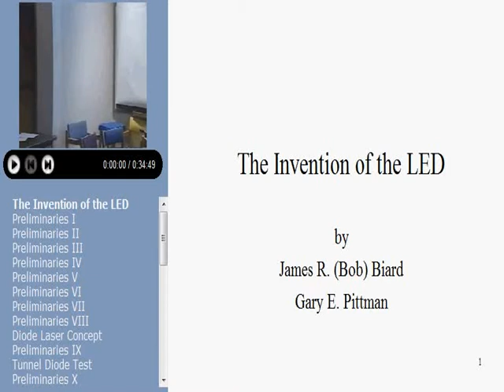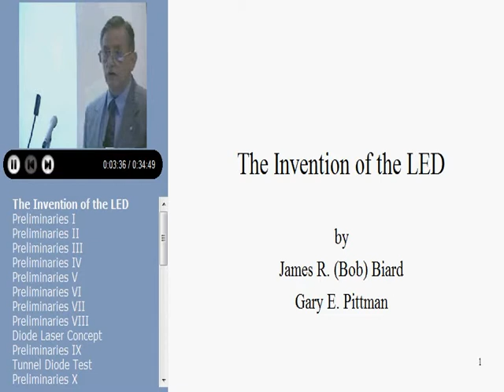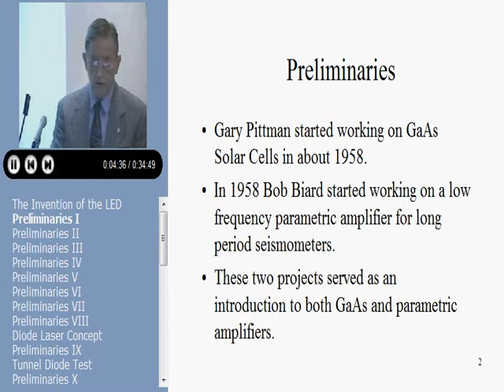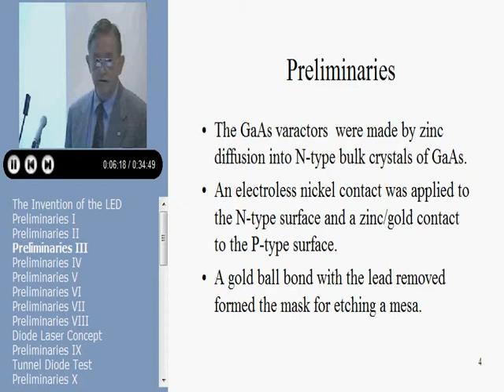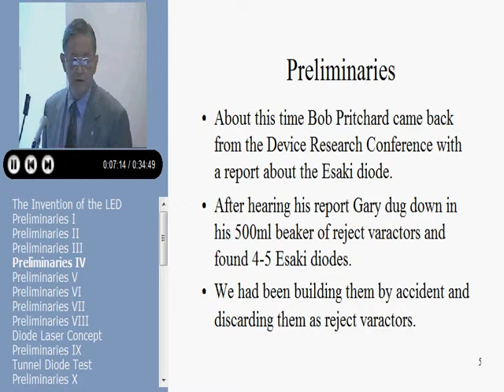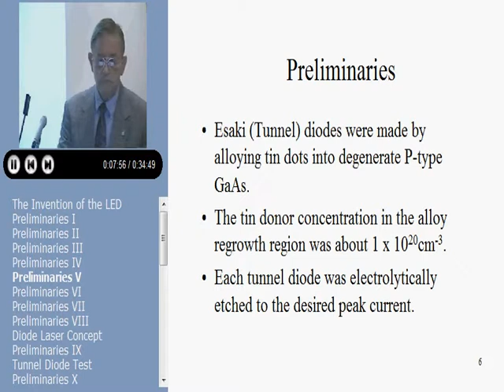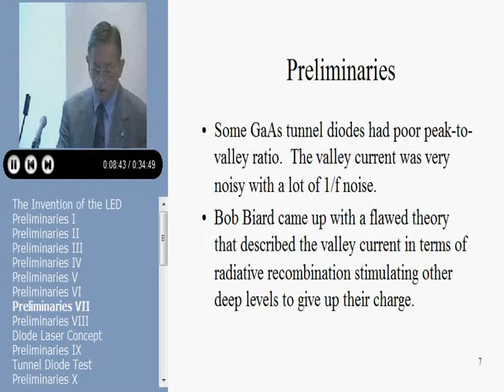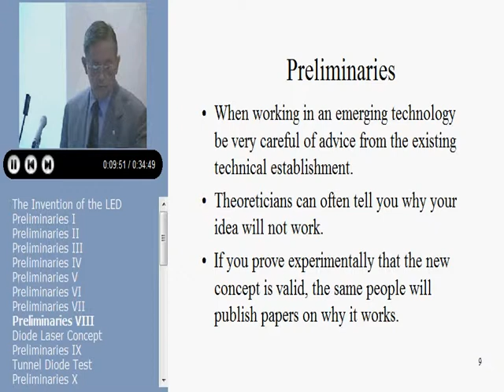James R. Biard - The Invention Of The LED (Part 1 of 4)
In 1961 engineers at Texas Instruments, Bob Biard and Gary Pittman, worked together on a project to develop gallium arsenide (GaAs) diodes. Using an infrared microscope, they found that the diodes they built emitted infrared light, when electric current was applied. Biard and Pittman were able to establish the priority of their work and received the first US patent for the light-emitting diode (US3293513). The following is a video of Dr. Biard speaking on the monumental discovery